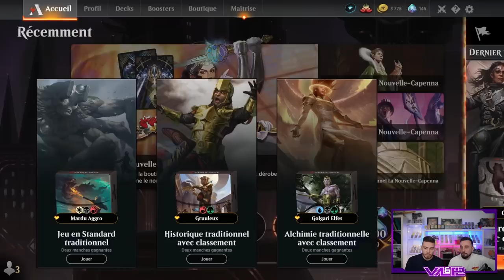BANT FALCO MIDRANGE ! Cette carte peut faire n'importe quoi !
Lundi : Val&PL à partir de 19h ( Rossez-vous si vous pouvez )
Mardi : PL à partir de 16h
Mercredi : Val à partir de 14h
Vendredi : Val à partir de 10h

Intro OP 00:00
Decktech 03:16
Gameplay 09:57

Deck
4 Aspirante luminarque (ZNR) 24
4 Passage de Tunnécorce (KHM) 251
4 Aubergiste prospère (AFR) 200
1 Repaire de l'hydre (AFR) 259
2 Classe : rôdeur (AFR) 202
4 Personnel d'accueil du gala (SNC) 148
4 Annonce du mariage (VOW) 45
4 Cathare brutal (MID) 7
4 Ascendance des Courtiers (SNC) 170
1 Boseiju, celui qui résiste (NEO) 266
2 L'Impératrice Vagabonde (NEO) 42
4 Falco Spara, tisseur de pacte (SNC) 186
4 Quartier général de Spara (SNC) 257
4 Passage de Porte-Cromlech (KHM) 260
4 Passage de Flottebranche (ZNR) 258
1 plaine (SNC) 263
1 Eiganjo, siège de l'Empire (NEO) 268
2 Terre agricole envahie (MID) 265
2 Plage désertée (MID) 260
2 Marche de la lumière fantasmagorique (NEO) 28
1 Ange de la Légion (ZNR) 23
1 Puits portable (AFR) 33

Réserve
3 Ange de la Légion (ZNR) 23
2 Puits portable (AFR) 33
1 Absence fatidique (MID) 18
1 Augure de l'automne (MID) 168
3 Négation (STA) 18
4 Entrave-sort d'élite (STX) 17
1 Garde du sanctuaire (SNC) 30